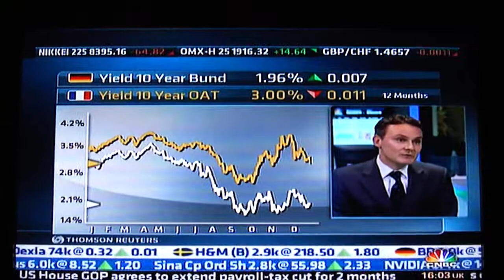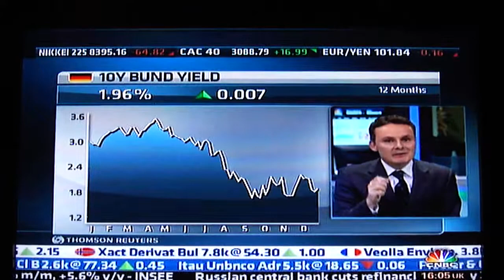Yannick Naud with Louisa Bojesen on CNBC European Closing Bell December 23rd 2011 16:10 GMT